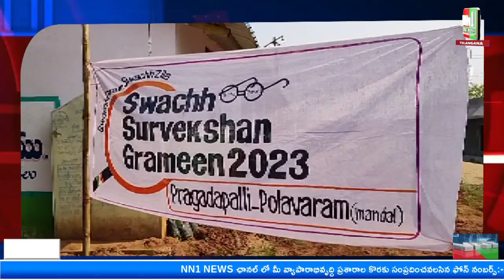వీధులు, ఇంటి పరిసరాలు పరిశుభ్రంగా ఉంచుకుంటే వ్యాధులు దరి చేరవని పోలవరం ఎంపీపీ సుంకర వెంకటరెడ్డి.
గ్రామంలో వీధులు, ఇంటి  పరిసరాలు పరిశుభ్రంగా ఉంచుకుంటే వ్యాధులు దరి చేరవని పోలవరం ఎంపీపీ సుంకర వెంకటరెడ్డి

"nn1news live"
"nn1news luve"
"nn1news"
"nn1news live"

NN1 NEWS#
NN1 News#
nn1news live#
nn1news breaking news today#
nn1news Breaking#
nn1news Youtube on live#
nn1news Sucribe#